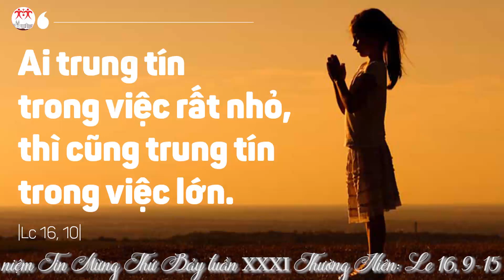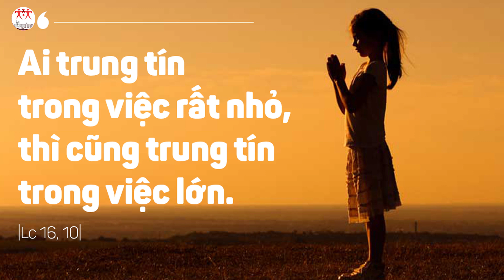Suy niệm Lời Chúa | Thứ Bảy tuần XXXI Thường Niên |Lc 16, 9-15 | Lm Ant. Nguyễn Cao Siêu SJ